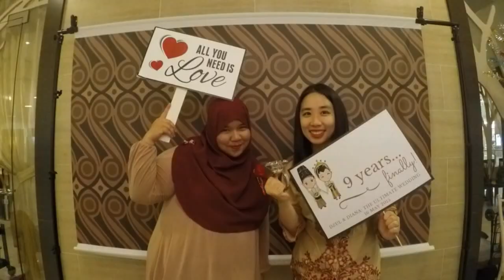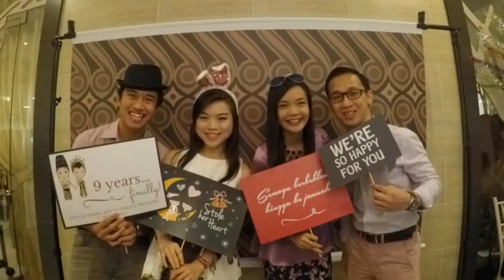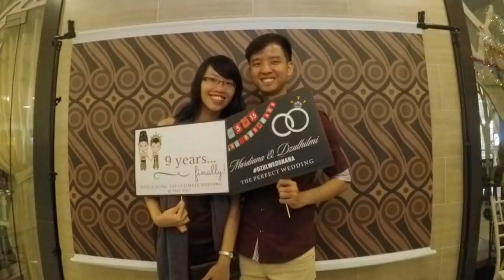Wedding of Dzul and Diana: Videobooth Video GoPro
The Wedding of Dzul & Diana
Desa Kartika, 16 May 2015
Credits: Running Media